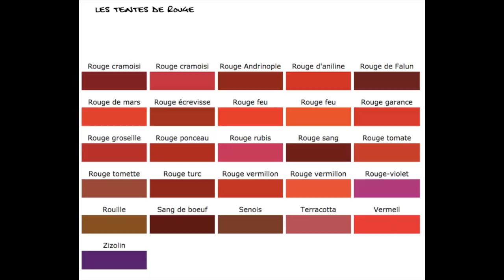TUTO DECO - Estelle Caré - Leçon 9 - Comment utiliser le rouge en décoration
design Rouge bordeaux, framboise, magenta, pourpre, fraise, écarlate, bismarck, capucine, tomate, rubis, rouge feu, vermeil ou encore terracotta…

Le rouge est une couleur très puissante: Le rouge bouleverse les sentiments et remue les passions. Chaleureuse, pénétrante et énergique elle rassure et à un côté enveloppant. Son côté négatif associe le sang, l'enfer et la luxure.

Mais c’est une couleur qui ne laisse personne indifférent. Si il est bien dosé, c’est un atout dans un intérieur.

Dans cette vidéo, je vous donne mes astuces pour utiliser le rouge en décoration! C'est parti!